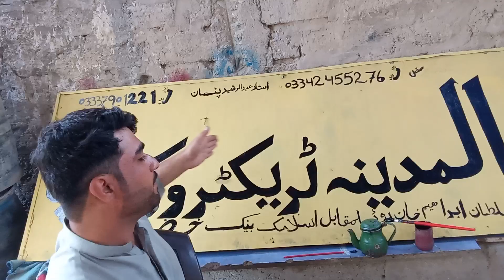My Upcoming new vlog With my village life Zafar Iqbal I made A panting for you friends shop